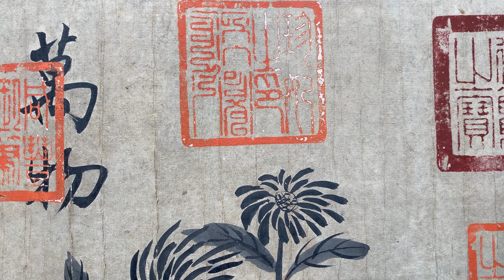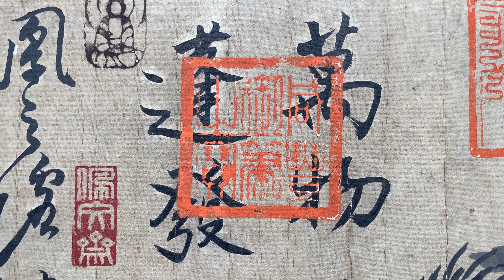王献之书画长卷细节视频第5